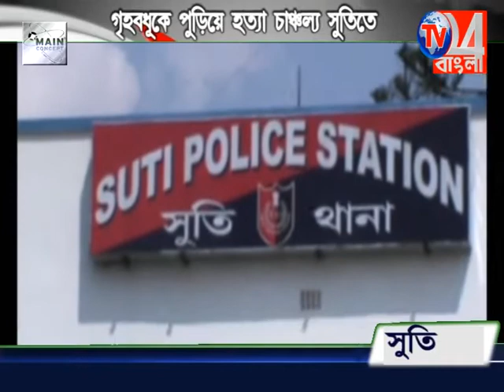গৃহবধূকে পুড়িয়ে হত্যা করলো স্বামী খবর TV24(বাংলা) 08.02.2018